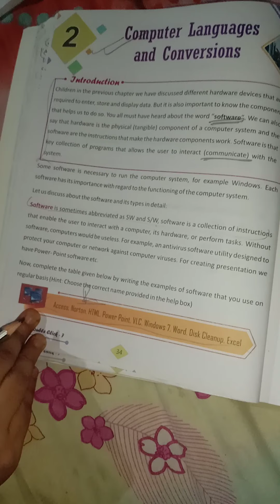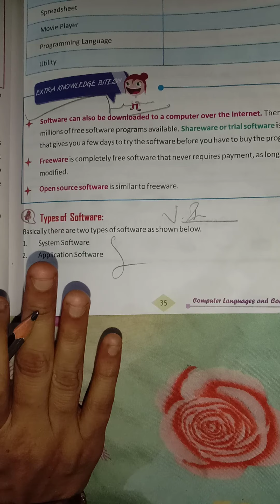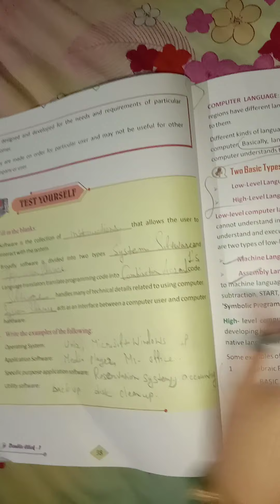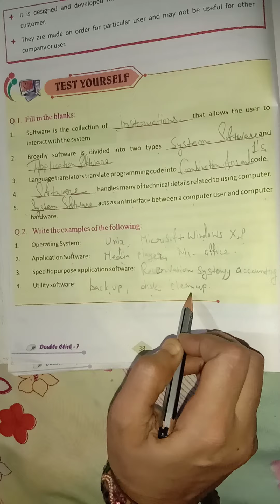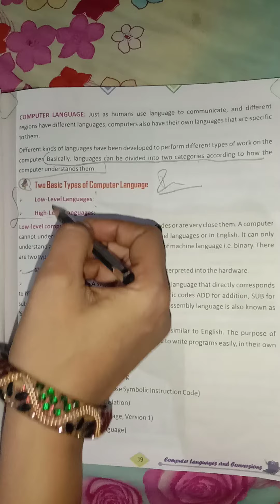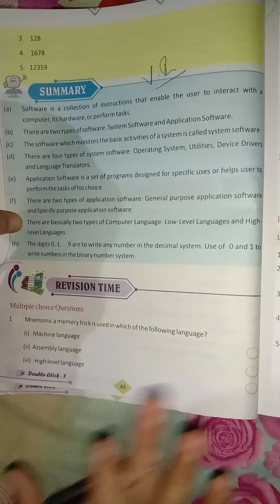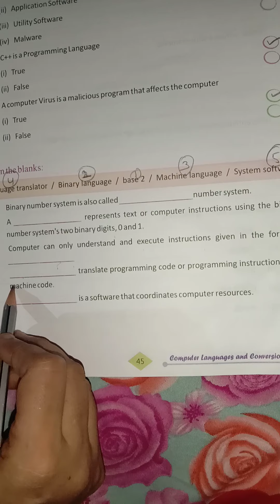Class VII COMPUTER